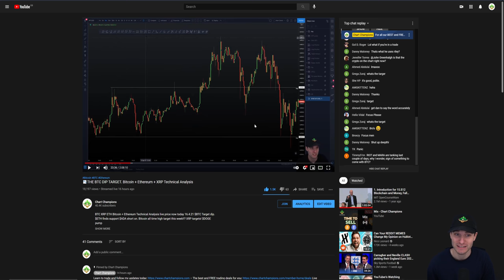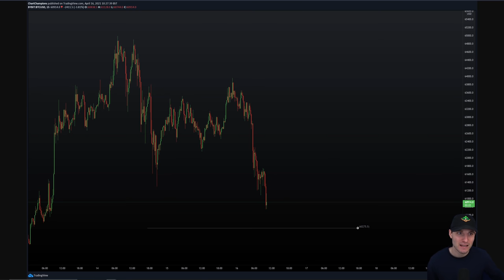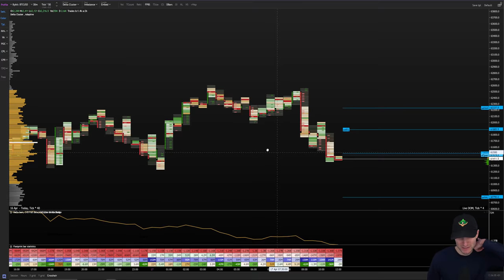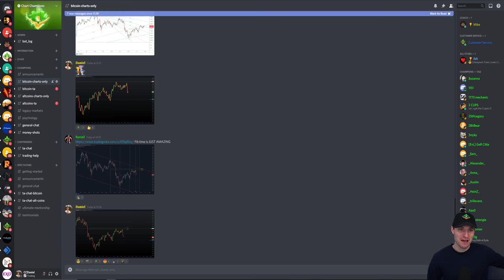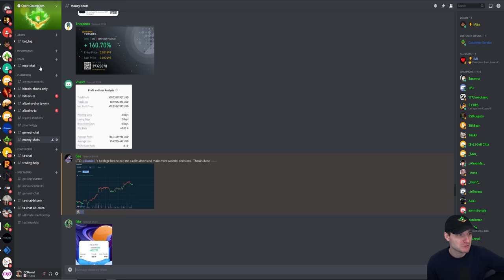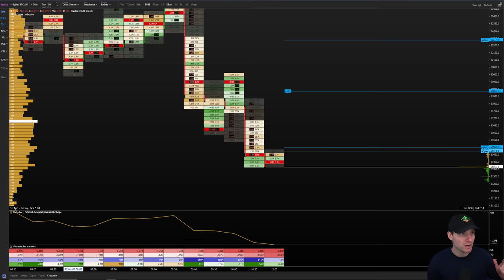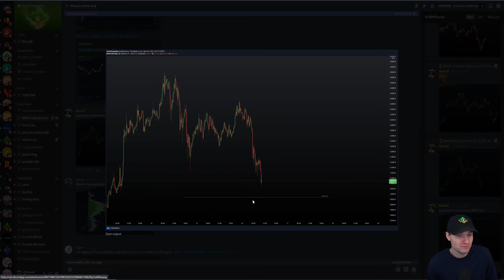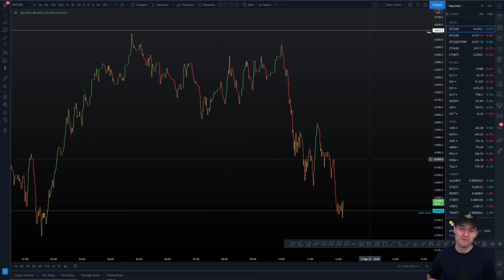💰BTC Exactly as predicted; surprised?[BTC short]📉 Bitcoin Technical Analysis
BTC - Bitcoin Technical Analysis price live now today 17.4.21 $BTC respects perfectly our levels as we reject from the CC for a great short trade. Will we find support off the Daily next? EAP once again!!